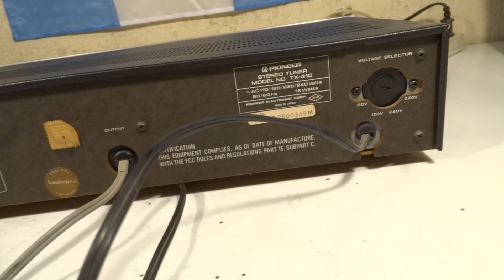SINTONIZADOR TUNER PIONEER TX-410 JAPAN 1979 RESTAURACION P1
SINTONIZADOR TUNER PIONEER TX-410 JAPAN 1979
Tipo de equipo: sintonizador
Voltaje: 220v
Sistema de Comandos: mecánicos
Bandas: AM FM
Sintonía: Mono Estéreo análogo
Conectores de salida: RCA
Dimensiones: alto ancho fondo  cm?
Chasis: Metálico
Peso aproximado:  3 kg
País de origen: Japón
Licencia: PIONEER CORPORATION, Tokio Japón
Año de Fabricación: 1979